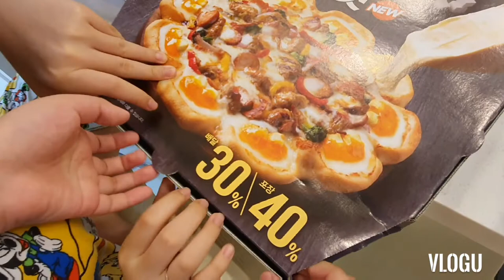VLOG 5 | OUR FIRST PIZZA MOMENTS! | QUARANTINE VLOG IN KOREA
Quarantine Vlog! We are busy trying to make this quarantine life a productive day when we received a special pizza delivery! We are delighted to eat our very first pizza since we got here! Who doesn't get excited with food deliveries, right?